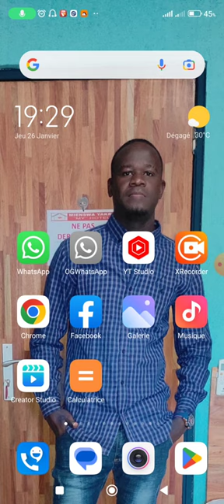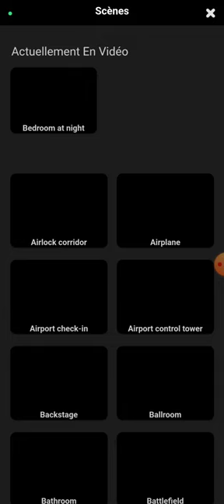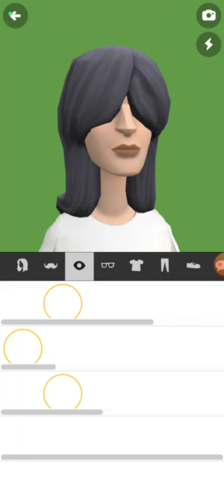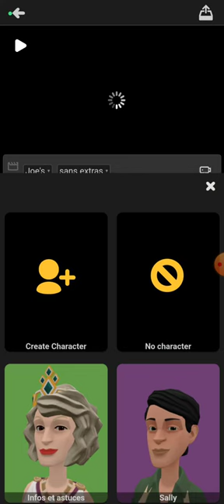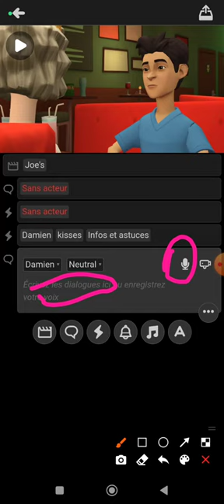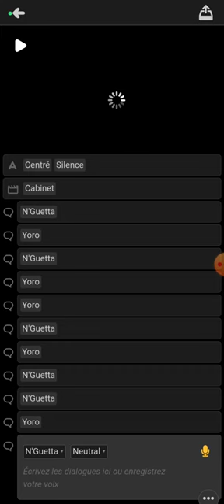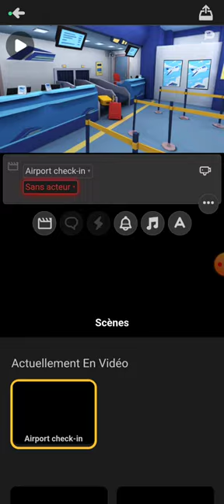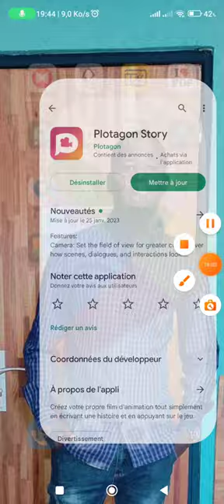Créer un Dessin animé avec son téléphone super rapidement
Astuce pour Créer un Dessin animé avec son téléphone  super rapidement .
aujourd'hui on lance une première sur comment créer un dessin animé avec son téléphone super rapidement.